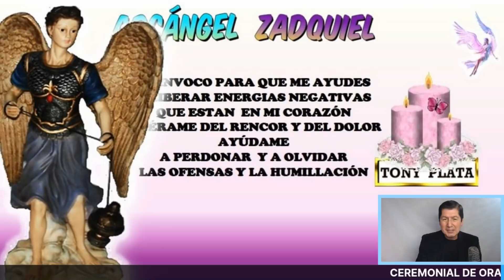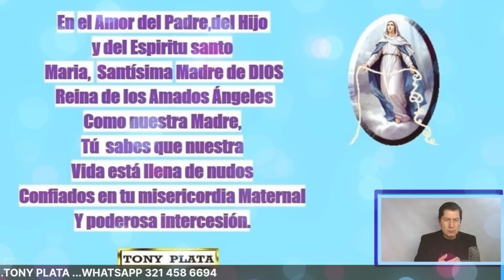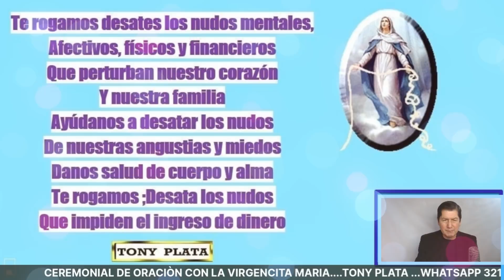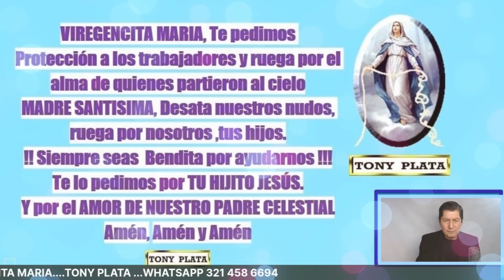NÚMEROS GANADORES PARA HOY 22 MAYO /TONY PLATA LOTERIAS Mayo 2021🧚‍♀️🧚‍♀️🧚‍♀️ CHANCE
NÚMEROS GANADORES PARA HOY 22 MAYO /TONY PLATA LOTERIAS Mayo 2021🧚‍♀️🧚‍♀️🧚‍♀️ CHANCE.PARA GANAR EN LOS SORTEOS DEL CHANCE Y LAS LOTERIAS DE COLOMBIA.NÚMEROS GANADORES PARA HOY 22 de Mayo DE 2021, PARA SALIR GANADORES EN LOS SORTEOS DE LAS LOTERÍAS Y CHANCES DE COLOMBIA,HORÓSCOPO DE LAS HADAS Y HORÓSCOPO DE LOS GNOMOS.NÚMEROS GANADORES PARA HOY PARA GANAR EN LOS SORTEOS DE LOS CHANCES ,BALOTO Y LAS LOTERÍAS DE COLOMBIA Y REPUBLICA DOMINICANA , ,RESULTADOS DE LOS SORTEOS ,HORÓSCOPO DE LOS GNOMOS Y HORÓSCOPO DE LAS HADAS🍀🍀🍀⭐🌟🧚‍♀️NÚMEROS ACERTADOS DE MAYO DE 2021 ⭐🌟🧚‍♀️TONY PLATA. florida lottery loteria quini 6 javis predice , numeros para hoy numero para hoy, numeros fuertes para hoy ,numero, Janin farias,janin..Republica Dominicana.